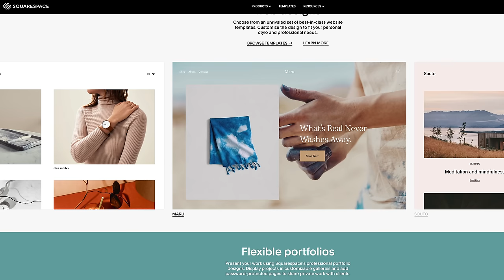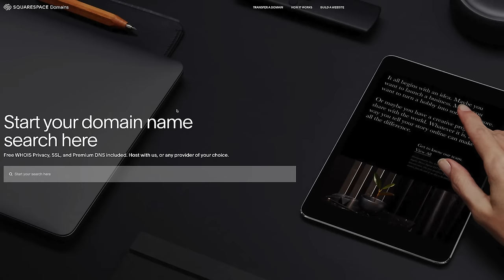A Tough Decision (Stopping what I was doing for 5 years)